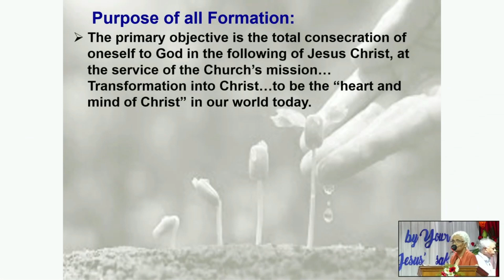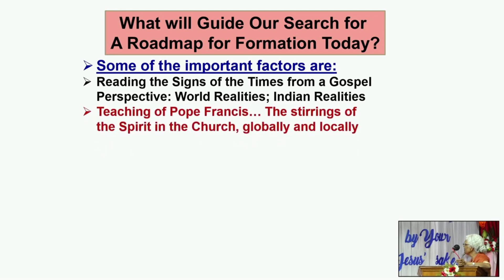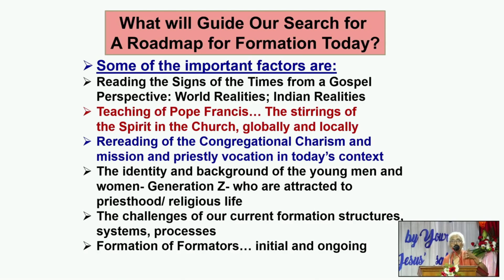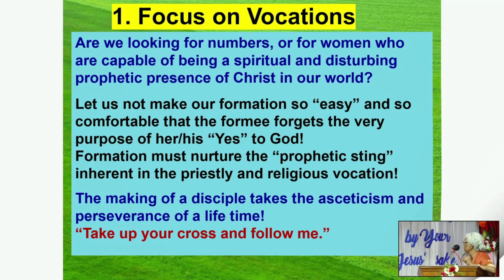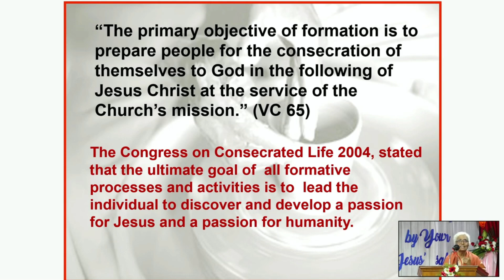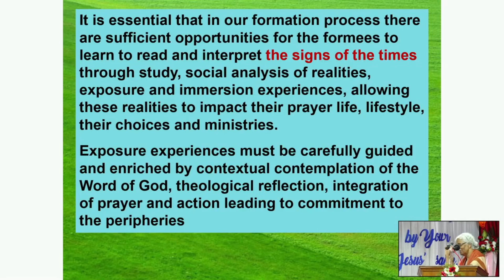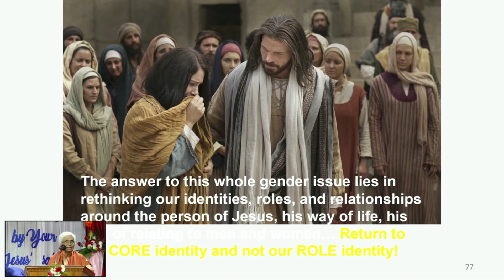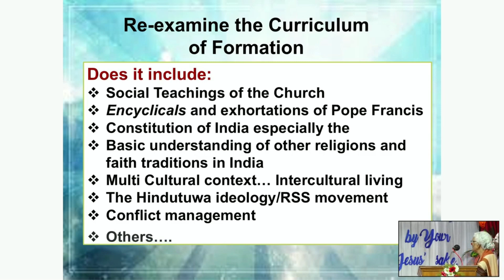National Conference 2023 Sr. Sujita SND